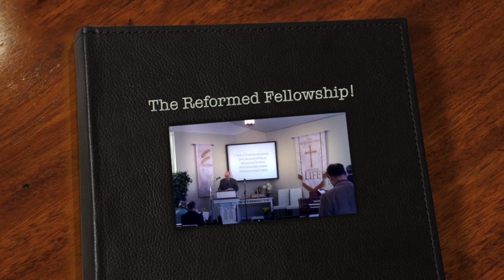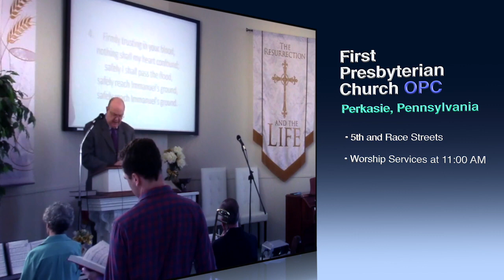"Faith and Works," Pastor MacLaren, Reformed Fellowship Videos, 01/16/2020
"Justification and Faith," Reformed Fellowship, a ministry of First Presbyterian Church OPC in Perkasie, PA. 01/16/2020